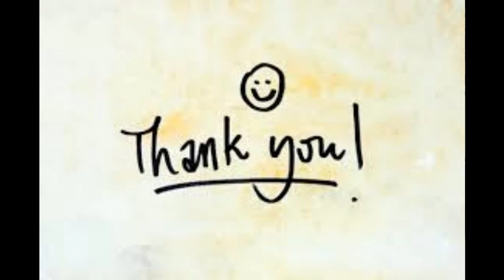Giant miskeeto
Genetically modified Giant Miskeeto,  get a good look at this creature so you will know when it's time to run for cover! I was happy to get this footage so you can tell the difference.